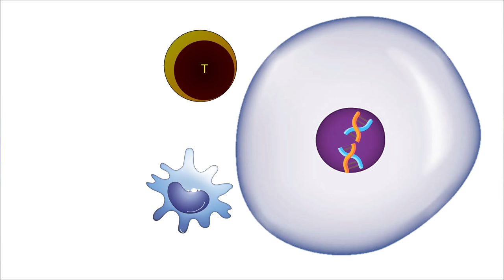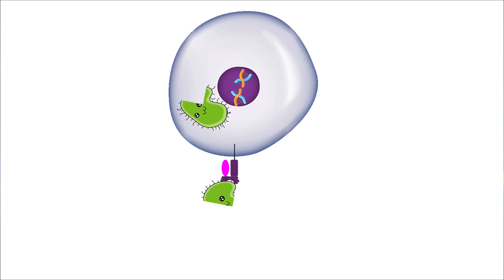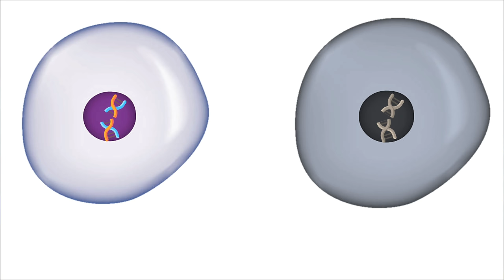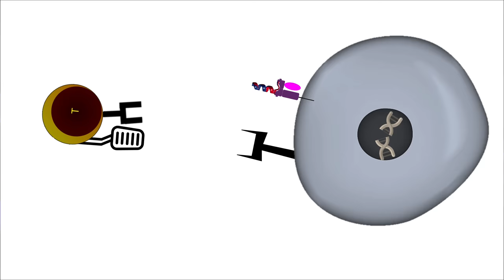علاج السرطان الجديد | الدوستارليماب | العلاج بالمناعة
فيديو يشرح كيفية عمل علاج السرطان المناعى المكتشف حديثا ويتضمن الاتى
 - مقدمة 00:00
- كيف يحدث السرطان 00:49
-  ليه السرطان خطير 02:36
- ليه المناعه مابتكتشفش السرطان03:34
-  ليه صعب نعالج السرطان 04:43
- العلاج الكيماوى 05:08
- العلاج المناعى07:01
- الحقن بالميكروبات 07:23
- الحقن باللقاحات 07:53
- فكره العلاج الجديد 08:48
- العلاج بتعديل الجينات 12:49
- علاج الجى فاكس 13:49

او عمل عضوية فى القناة